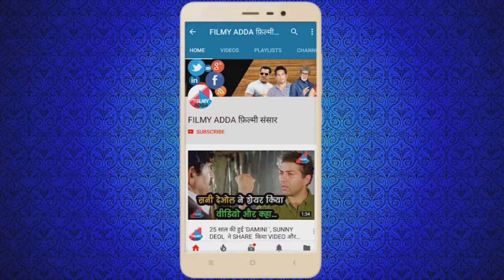TRAILER : RAADHIKA APTE मनीषा काेइराला की 'Lust Stories' || LUST STORIES TRAILOR